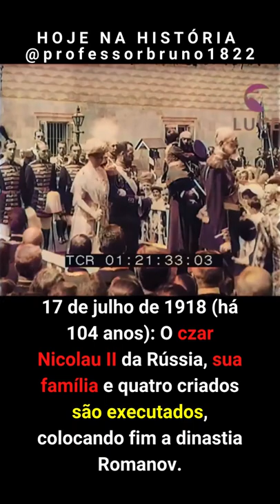104 anos da execução do czar Nicolau II e de sua família (17/07/1918)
17 de julho de 1918 (há 104 anos): O czar Nicolau II da Rússia, sua família e quatro criados são executados, colocando fim a dinastia Romanov.